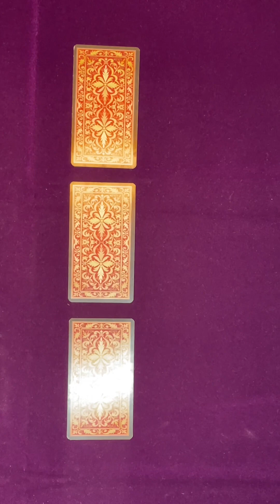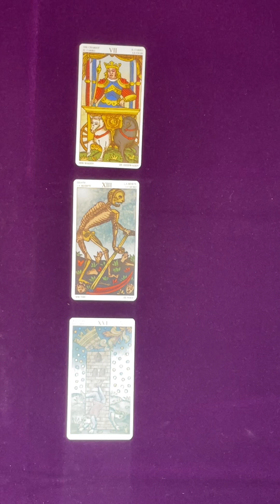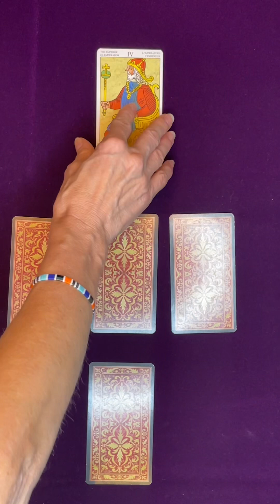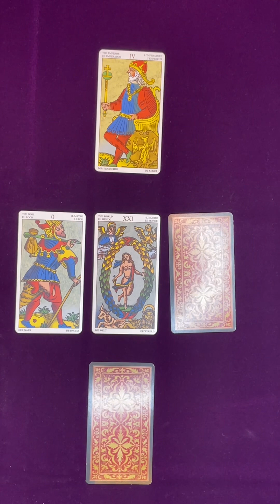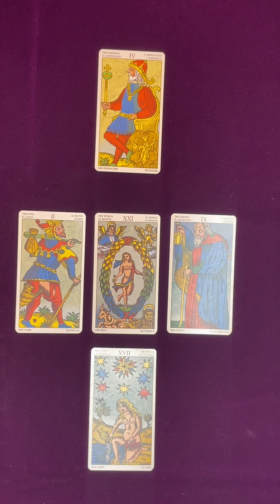BÉLIER ♈️ période du 15/09/23 au 15/10/23 période où la situation financière s’améliore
Bonjour à tous Amis Béliers
Le domaine financier devrait un peu s’améliorer
Faites preuve de patience au travail
Essayez de souffler un peu avec vos proches
Bonne période 15 septembre au 15 octobre